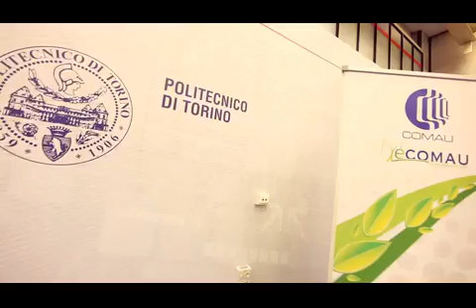New Robot Racer Torino x264 -0896696123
Mr Dương Văn Ngận.
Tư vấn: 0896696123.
Italmec, chuyên cung cấp các thiết bị, máy móc từ Italy sang thị trường Châu Á, Trung Đông hơn 20 năm với các hãng sản xuất nổi tiếng như Dalmec, Forel, Comau, Modula, Simpro, VAI, IMP.A.C...Với tất cả các ngành công nghiệp: Lương thực và thực phẩm, đồ uống, Phân bón và hóa chất, xăng dầu, chế tạo máy, lắp ráp, điện tử, xi măng,…
Italmec với 20 năm kinh nghiệm và chọn lọc các nhà cung cấp tốt nhất, cùng với đội ngũ chuyên gia nước ngoài và đội ngũ kĩ thuật Việt Nam, chúng tôi rất vinh hạnh được đồng hành cùng các doanh nghiệp cùng phát triển bền vững.
Manipulator – Tay máy nâng hạ.
+ Khi nâng vẫn có thể xoay, lật vật nâng theo ý muốn.
+ Giúp nâng hạ nhẹ nhàng.
+ Sử dụng công nghệ khí nén 100%.
+ An toàn tuyệt đối khi nâng hạ vật nặng.
+ Giảm nhân công .
+ Điều khiển theo ý muốn chính xác.
+ Tăng năng suất lao động.
+ Sử dụng trong mọi môi trường chất độc hại, nguy hiểm.
+ Giải pháp nâng vật quá nóng, quá lạnh, cạnh sắc nhọn.
Về Manipulator:
+ Sử dụng công nghệ hoàn toàn bằng khí nén.
+ Với hệ số an toàn của Châu Âu. (Trong khi nâng khi có sự cố về mất nguồn khí thì hoàn toàn không bị ảnh hưởng và vật sẽ không rơi trong trường hợp đang kẹp. Khi đang nâng vật đang ở trạng thái lơ lửng thì bất kỳ thao tác thả vật, nhả vật cũng không có tác dụng vì bắt buộc phải có điểm tỳ của vật nâng mới có thể thao tác thả vật và nhả vật...)
+ Khi nâng và di chuyển hoàn toàn là dùng điều khiển bằng điều hướng của cánh tay.(Nghĩa là Trợ lực khi nâng và di chuyển chúng ta chỉ có việc điều hướng giống như lái xe). Khi kẹp và khi hút thì đều sử dụng các nút điều khiển trên tool.
+ Với bất kì vật, chi tiết nâng đều có giải pháp khác nhau và phụ thuộc vào nhiều yếu tố như Vật liệu, Biên dạng, Cân nặng, Khoảng cách di chuyển... và ở môi trường axit hay môi trường bụi ... Vật liệu cứng, vật liệu mềm, vật liệu dễ vỡ,...
(Ví dụ: Bao bì có thể dùng Hút chân không hoặc kẹp. Hút chân không thì chi phí cao hơn kẹp, nhưng hút chân không sẽ nhanh hơn kẹp. Về các hộp/Box thì cũng có dùng chân không và kẹp nhưng phụ thuộc vào cân nặng và kết cấu thùng carton...)
+ Với Manipulator có 3 dạng:
- Dạng cột gắn nền hoặc gắn cột có sẵn ở nhà máy cố định với chi phí tiêu chuẩn.( Ưu điểm: Kết cấu đơn giản, tận dụng được cột có sẵn giảm chi phí.)
- Dạng di chuyển ray trên cao giống như cầu trục với chi phí cao hơn cố định.(Ưu điểm: Không mất không gian làm việc, sử dụng phạm vi rộng)
- Dạng gắn pallet di động chi phí cao hơn cố định. (Ưu điểm: Linh hoạt trong nhu cầu sử dụng ở nhiều nơi)